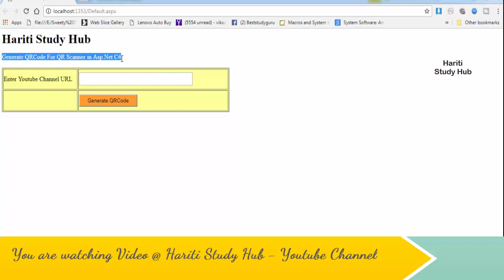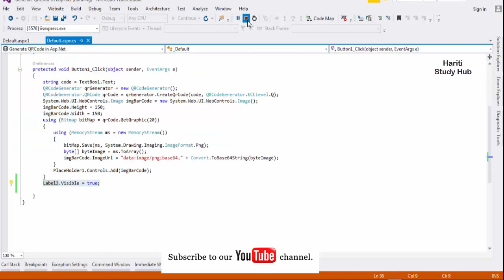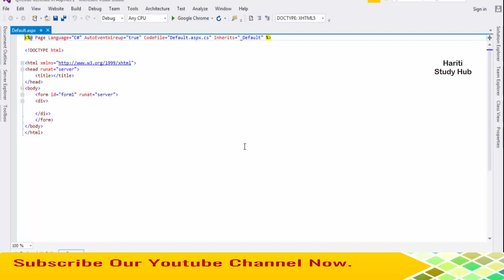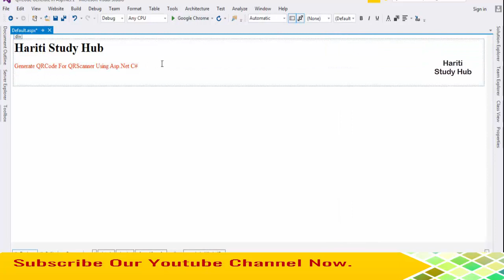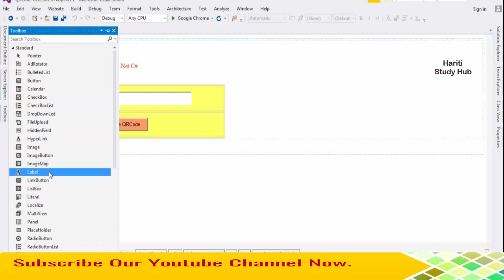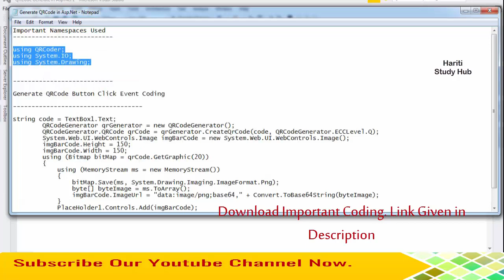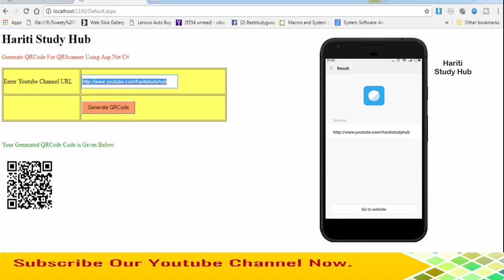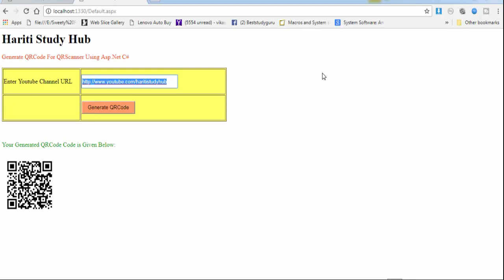Generate QRCode For QRCode Scanner in Asp.Net C# | Hindi | Free Online Learning Classes | QRCode App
Here, We provide Free Video Tutorials For Learning Computer Programming Language Using Easy Methods. In this Free Video Tutorial of Asp.Net Programming Using C#, You will Learn How to Generate Quick Response Code ( QRCode ) Using QRCoder Open Source Library File in Asp.Net. We can embed any information inside QRCode with the Help of QRCoder Dynamic Link Library Files in Asp.Net. Any QRCode Scanner can interpret the embedded text inside QRCode.

or

BestStudyGuru @ Gmail.Com